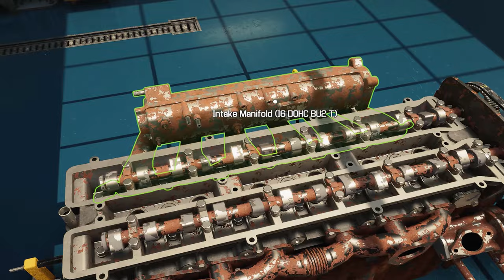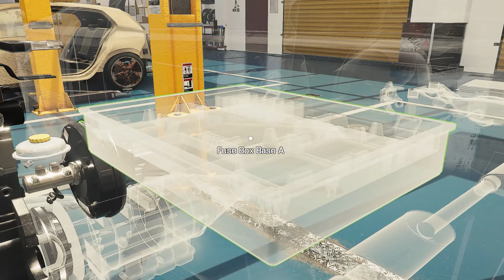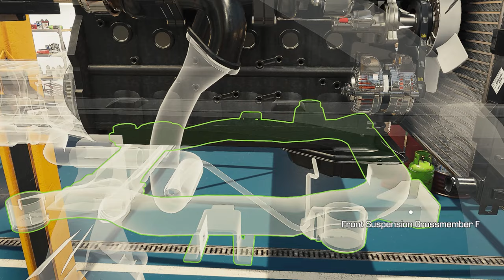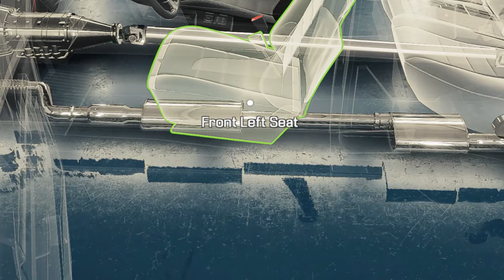🔧 Abandoned Mercedes Benz: Fully Restored to Perfection 🚗✨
Witness the stunning transformation of an abandoned Mercedes Benz brought back to life! 🛠️ From a forgotten relic to a shining masterpiece, this restoration showcases the meticulous care and craftsmanship that turned this car into a showroom-worthy beauty. Follow the journey as every detail is carefully restored, highlighting the dedication and passion behind this incredible revival. 🌟🚘